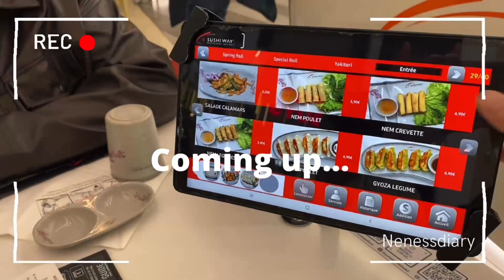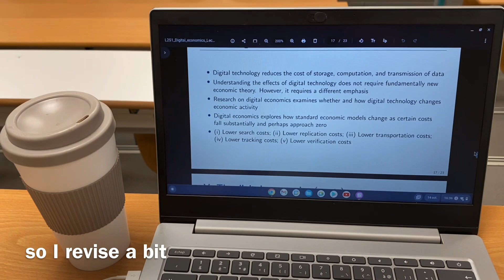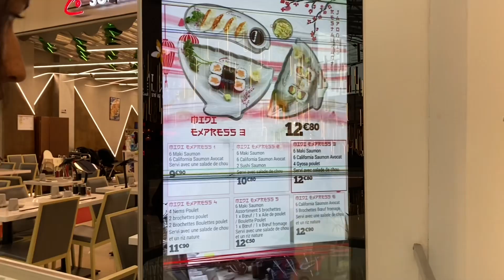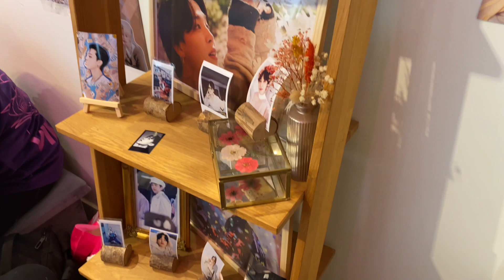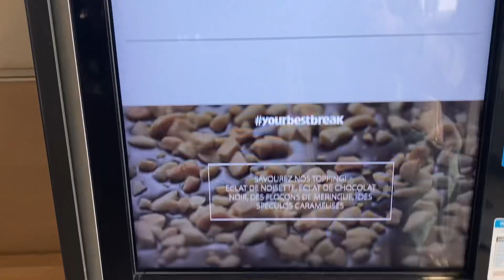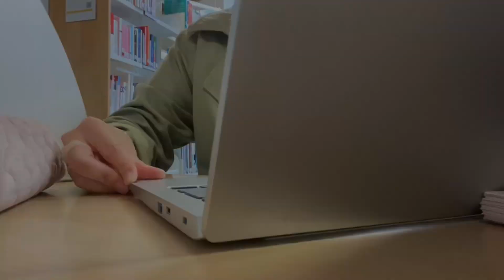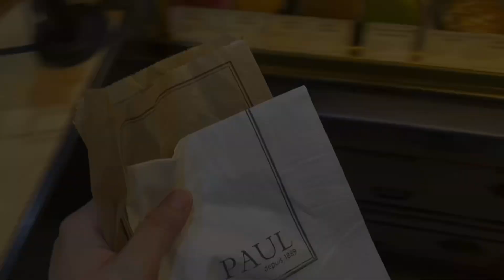University diaries ep.1 💌 | productive days at uni + jimin bday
Hi !

Its my first uni vlog on YouTube and hope that you’ll enjoy ! 💖

🫐 About me : My name is Maria and im 18 years old. Im studying international business. Im from Paris.